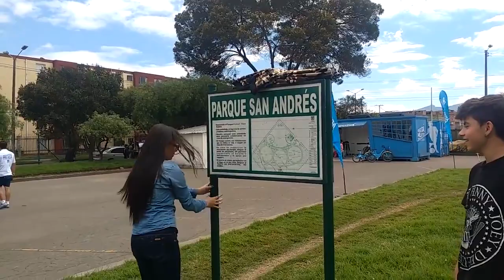Nicole's Experience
Nicole has accepted the challenge of going out to the streets completely blind, for that she has put a pair of patches on her eyes and some dark glasses to simulate blindness, she is brave to go out without a cane to guide herself but she has companions who will take care of her.  don't get hurt, she enjoys it a lot